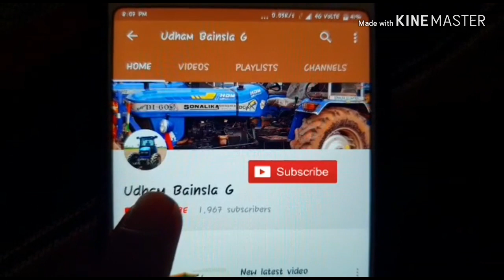New latest video tractor tochan Eicher 242 /vs /Eicher 242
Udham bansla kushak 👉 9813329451